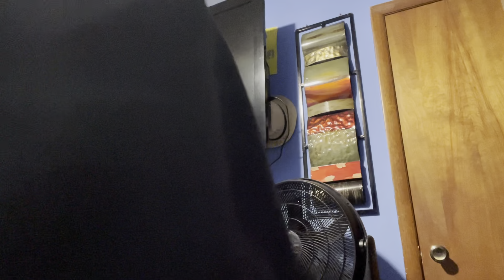Rob broke into mom room 🎉